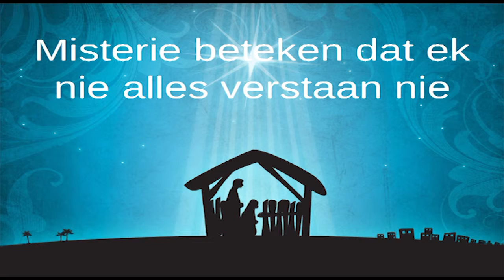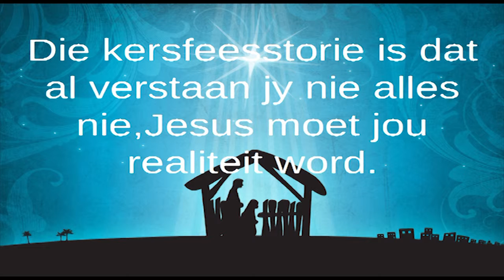Ons kersfeesstorie: Die vleeswording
Die laaste in the "Ons kersfeesstorie" reeks deur Pastoor Leon. 'n Geseënde kersfees vir ons lidmate en ons Internet lidmate!